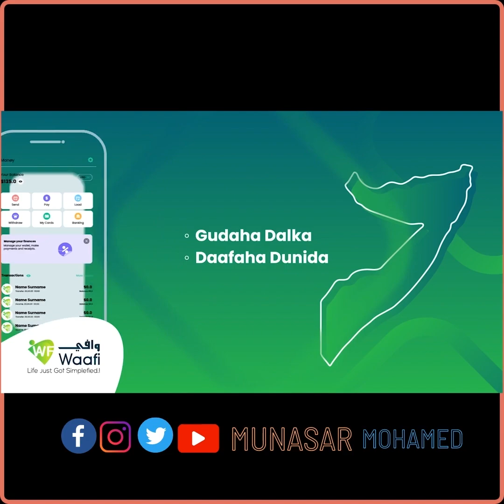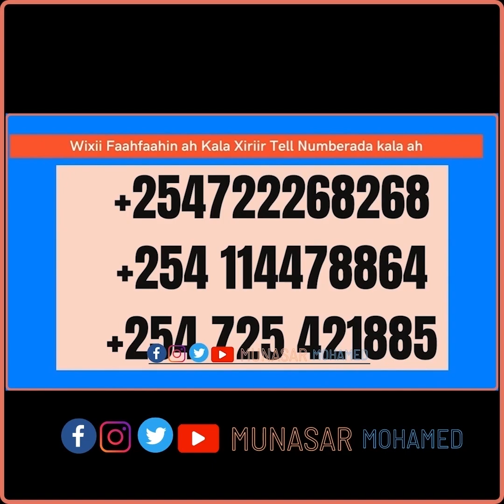Iska jira ! Masuul caan ah oo Muqdisho lagu afduubtay laguna qasbay ehelkiisa inay bixiyaan $50k .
Sarkaal caan ah oo walaalkiis lagu afduubtay Muqdisho laguna qasbay inay bixiyaan madax furasho lacag dhan $50K balse maxaa dhacey markii ay ogaadeen sirdoon katirsan Booliiska oo howlgal & toogasho sameeyay ?